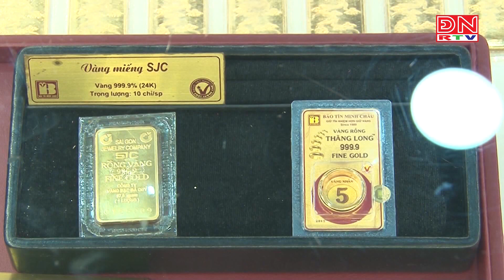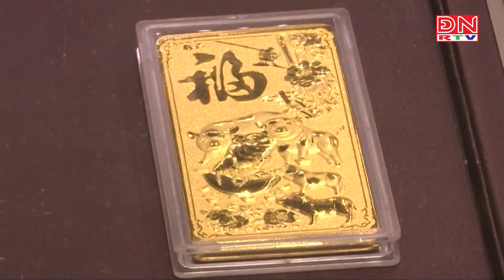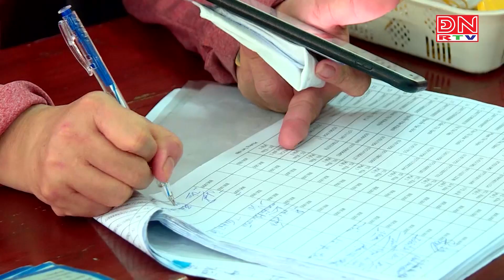Bản tin tiếng Anh ngày 01-01-2024